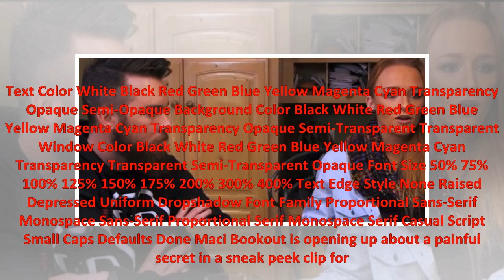' Teen mom ' Maci Bookout star OG revealed she suffered a miscarriage a little girl | 24H News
Play VideoPlayMuteCurrent Time 0:00/Duration Time 1:02Loaded: 0%0:00Progress: 0%0:00 Progress: 0%Stream TypeLIVERemaining Time -1:02 SharePlayback Rate1ChaptersChaptersdescriptions off, selectedDescriptionssubtitles off, selectedSubtitlescaptions settings, opens captions settings dialogcaptions off,...